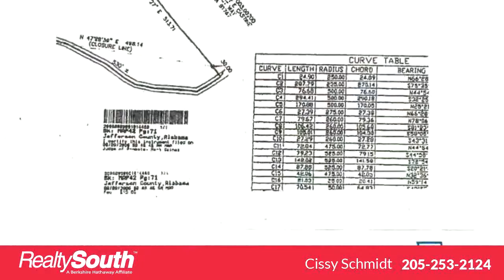Homes for sale - 2039 Long Leaf Lake Cir # 324, Bessemer, AL 35022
Beautiful, Well Established Lake Community.

Bedrooms: 0
Bathrooms: 0.00
Square Feet: 0
Price: $20,000